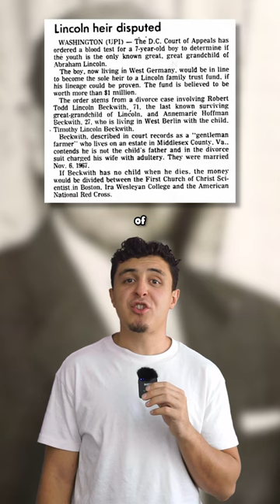What is Abe Lincoln's releatives doing today?